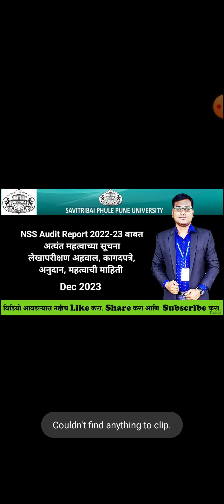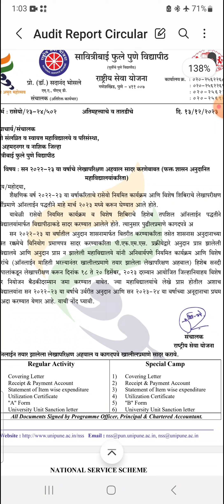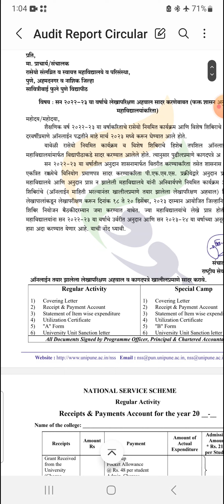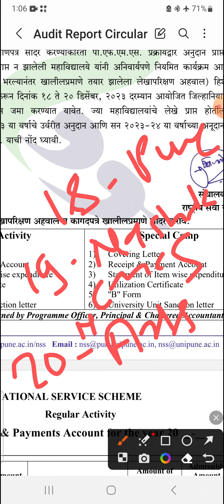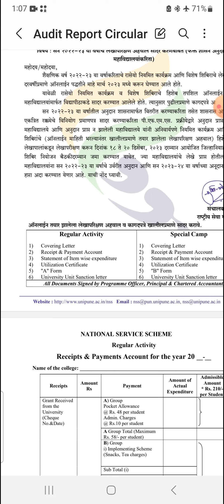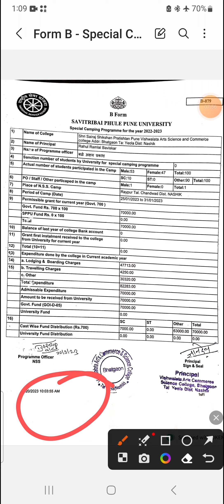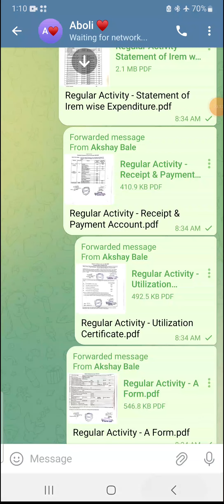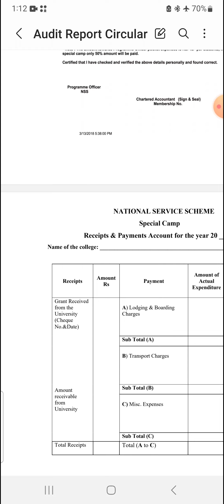NSS Audit Report 2022-23 बाबत अत्यंत महत्वाच्या सूचना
NSS Audit Report 2022-23 बाबत
अत्यंत महत्वाच्या सूचना

लेखापरीक्षण अहवाल, कागदपत्रे, अनुदान, महत्वाची माहिती

सर्वानी हा व्हिडीओ शेवट पर्यंत नक्की बघा

More Information Join Telegram Channel -

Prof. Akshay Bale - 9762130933